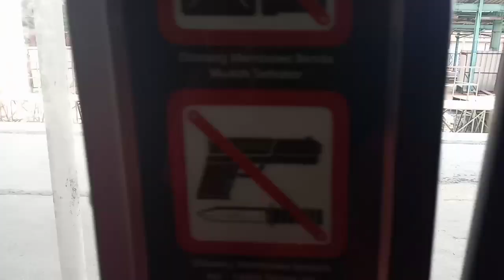Serunya naik KRL dari stasiun cikarang ke stasiun Depok baru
Assalamu'alaikum
Sampurasun dulur di video kali ini saya akan berbagi keseruan naik KRL,, dari stasiun cikarang ke stasiun Depok baru,,